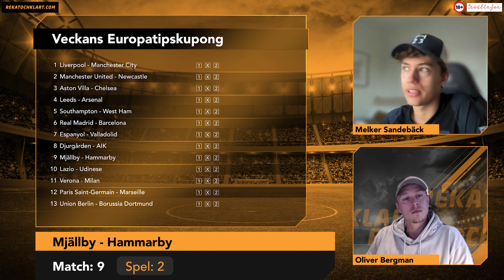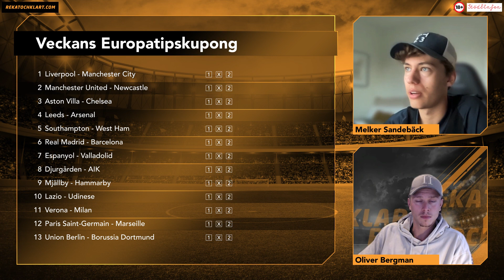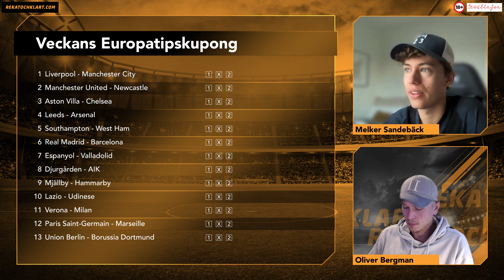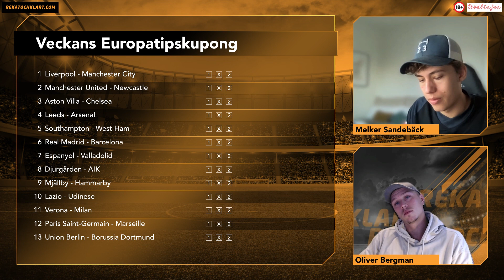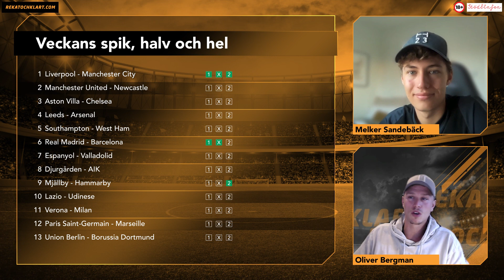Europatipset 16/10 - Förslag, tips och analys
Oliver Bergman vikarierar som programledare och diskuterar Europatipset tillsammans med Sandebäck jr inför omgången. Bästa spikarna, skrällarna och förslagen kring matcherna samlat i ett program.